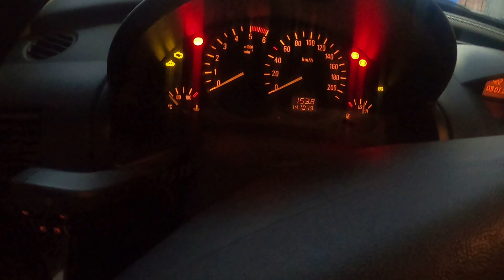Opel Combo Aracımın Yağ ve Filtrelerini değiştirdim / Hava, Polen, Mazot ve Yağ Filtre değişimi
Merhaba arkadaşlar kanalımda İstek üzerine kendi aracımın Yağ, yağ filtresi, mazot filtresi, hava filtresi ve polen filtresini değiştirdim. Aracımın yağ değişim zamanını 1000 km geciktirmişim.